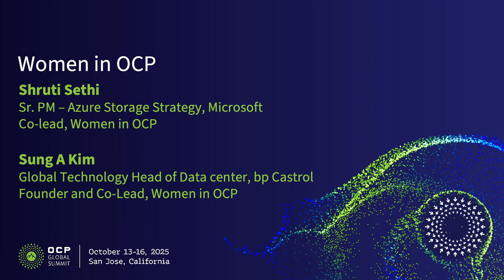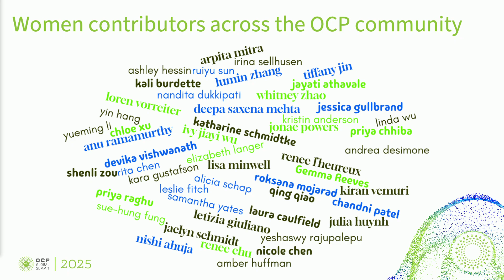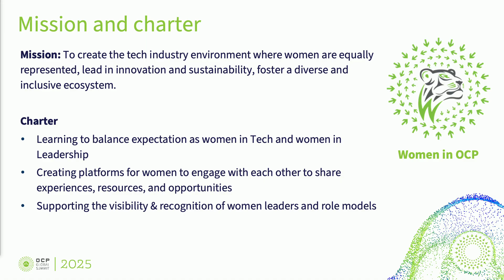Women in OCP, presented by bp Castrol and Microsoft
Sung A Kim Global Head of DC Technology - bp Castrol, Shruti Sethi Senior PM - Microsoft